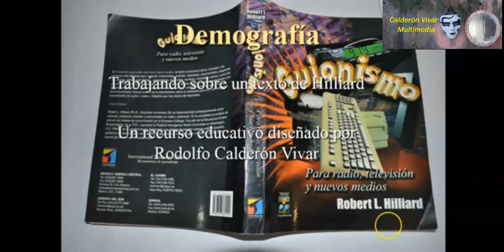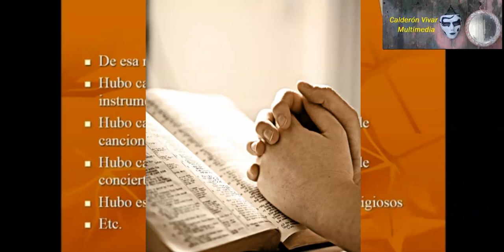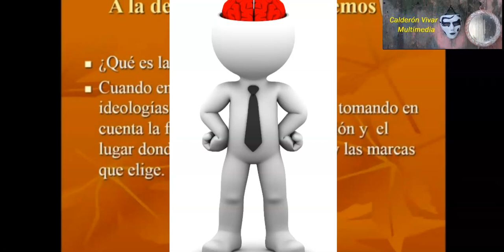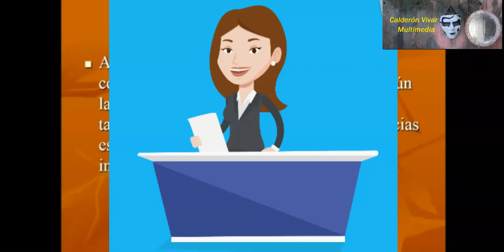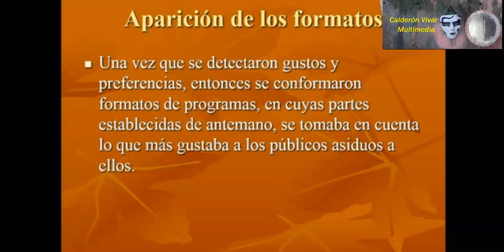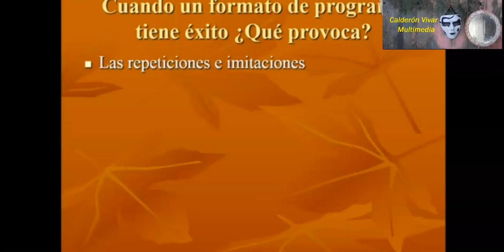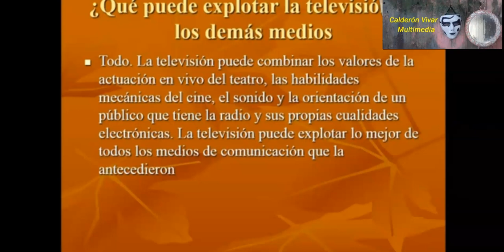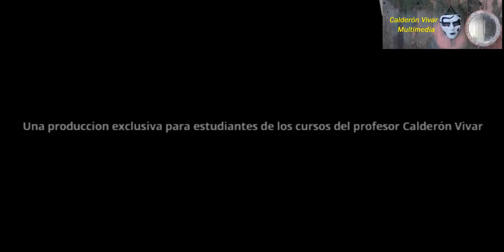Clase 2.1 La demografía y la psicografía, factores que influyen en las audiencias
El profesor Rodolfo Calderón Vivar da una breve explicación sobre este tema que aborda en su libro, Guion para Radio, Televisión y Nuevos Medios, el especialista norteamericano Robert L. Hilliard.

Este video es con fines educativo y es parte del paquete didáctico del  Módulo 2.- Tipología de Género de Contenidos y Formatos técnicos de la experiencia educativa de Producción de Video Digital en Multiplataforma, que coordina el profesor en la carrera de Publicidad y Relaciones Públicas de la Universidad Veracruzana.